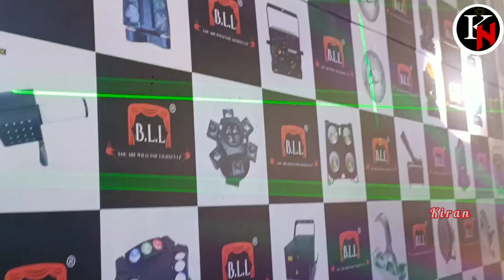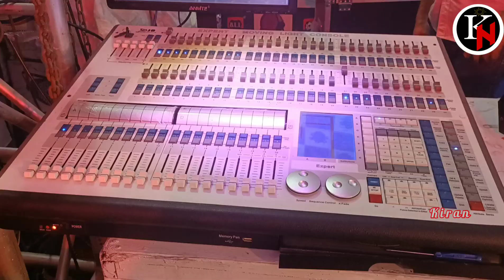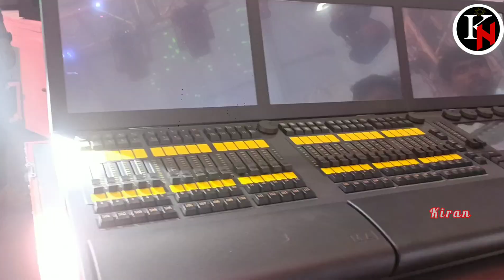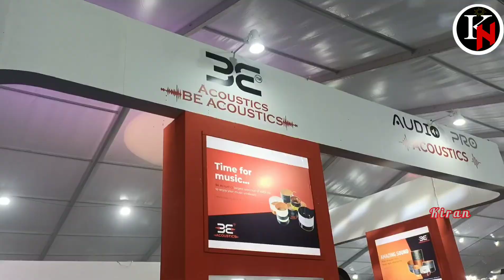Kolkata DJ EXPO 2023 // SOUND,LIGHT EXPO 2023 // SLV ,JD, AUDIO TONE ,STAN,BSM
❤️One Like / One Share = Big Motivation